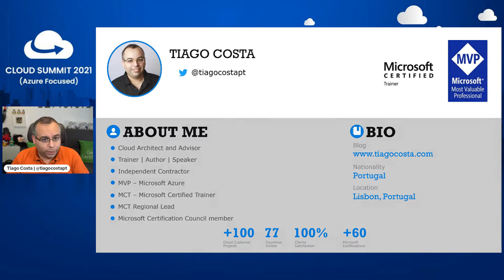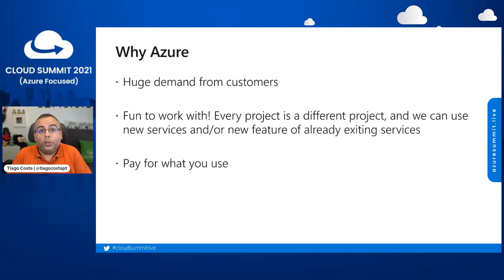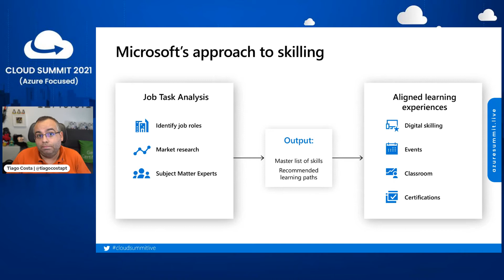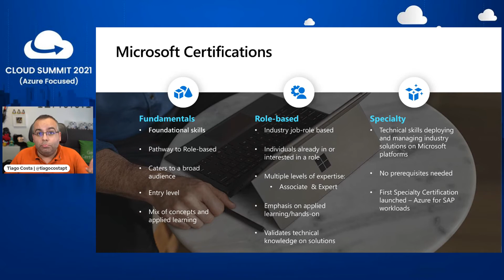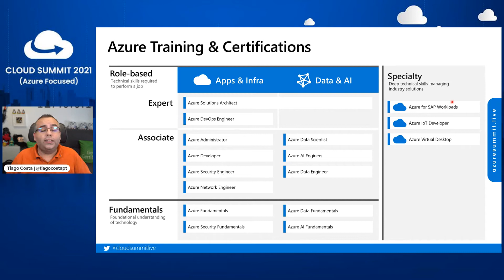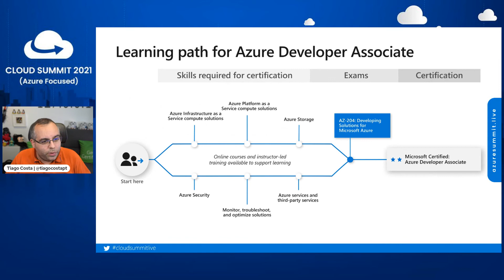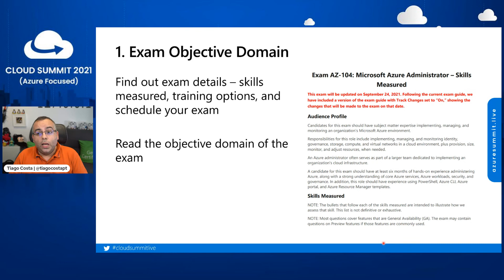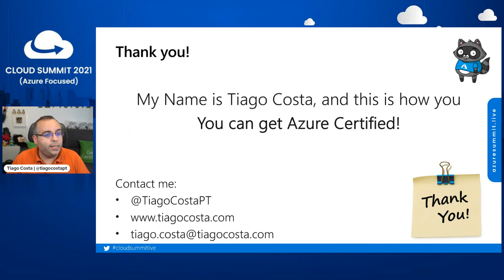Cloud Summit 2021: Get-AzCertified "Know All About Microsoft Azure Professional Certifications"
Get-AzCertified "Know All About Microsoft Azure Professional Certifications" with Tiago Costa